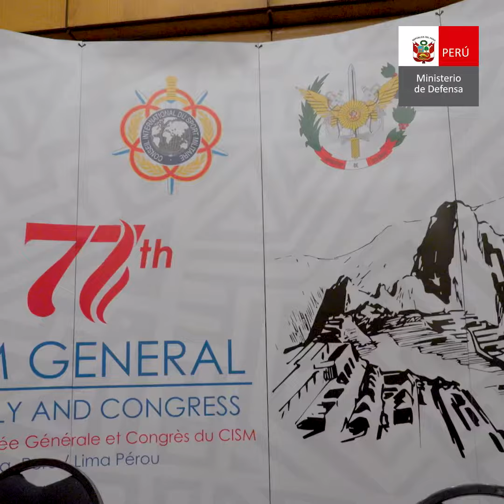52° Campeonato Mundial Militar de Maratón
🎥 Equipo peruano se encuentra listo para el 52° Campeonato Mundial Militar de Maratón.